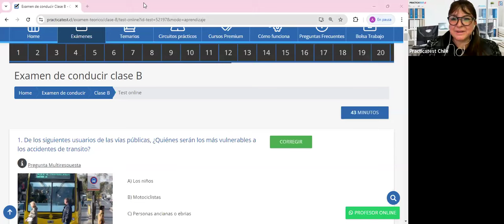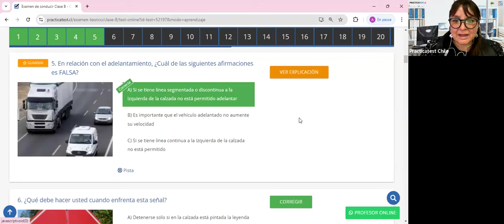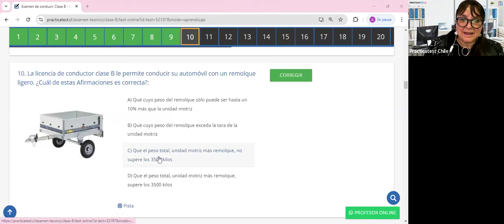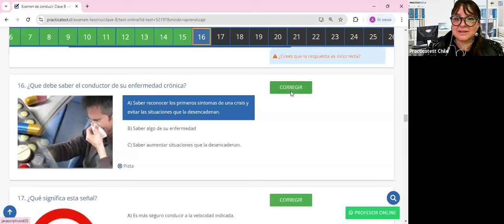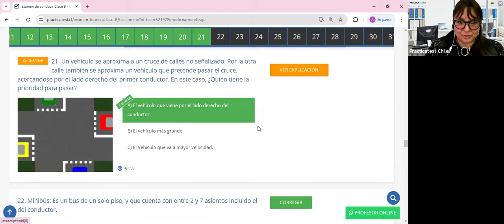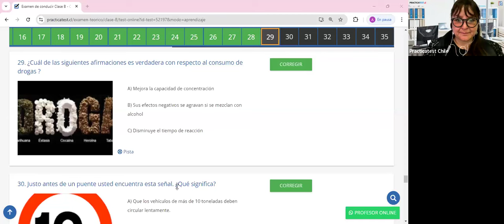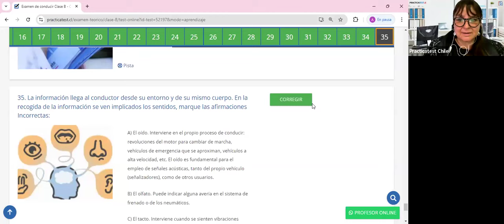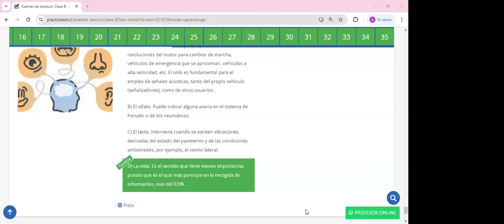359. Video Test - Educación Vial Chile 2024 - EXAMEN